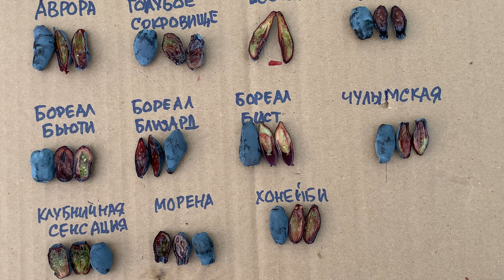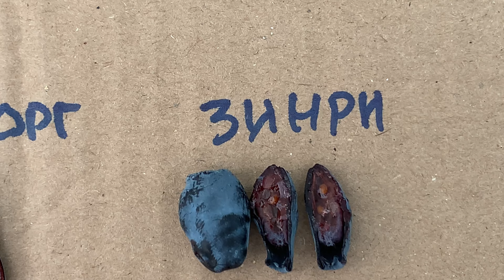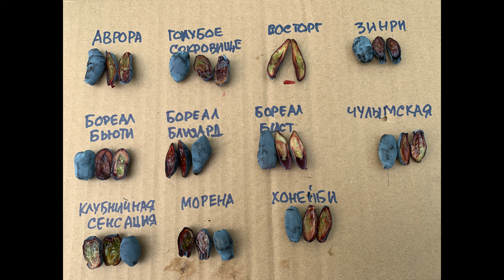Ягода жимолости - что внутри? 15.06.24